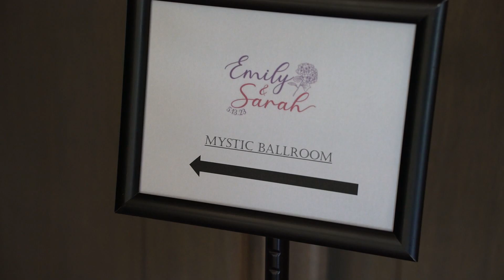Emily & Sarah Trailer Mitzvah